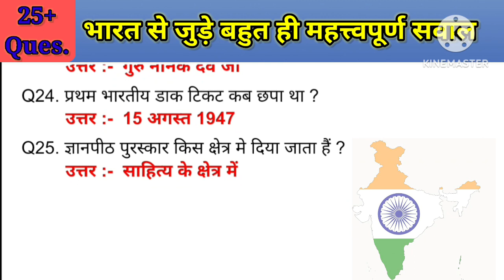Important gk for all competitive exams| भारत से जुड़े महत्त्वपूर्ण सवाल| world gk important question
Important gk for all competitive exams| भारत से जुड़े महत्त्वपूर्ण सवाल| world gk important question| important gk questions | india important gk | gk questions and answers in hindi science | important current affairs 2024 |

Topic Cover In This Video 👇

gk top 100 question with answer
gk questions and answers in hindi easy
upsc important gk question
hindi quiz question and answer
top 5 gk question
mahatvpurn gk
top lucent gk
lucent gk revision
lucent gk channel
study of subject gk
interesting gk
current up gk
up gk facts study
important up gk